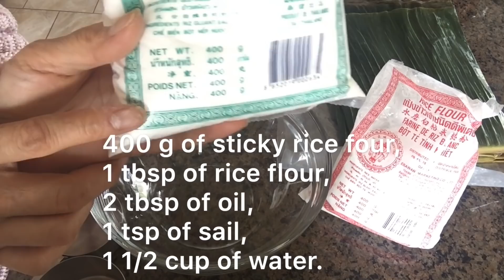🇨🇦 Cách Làm Bánh Dày Cực Chuẩn, Mềm Dẻo || Sticky Rice flour Cake | Cuộc Sống Canada.